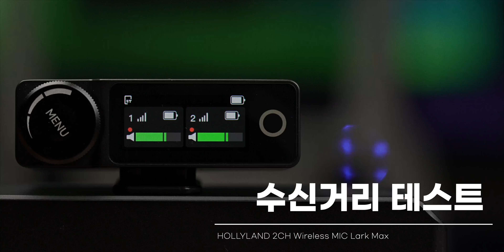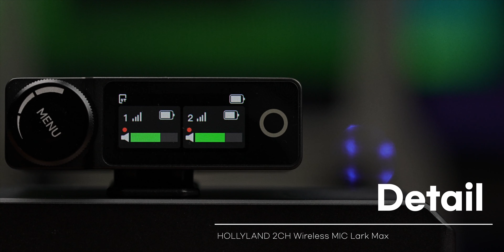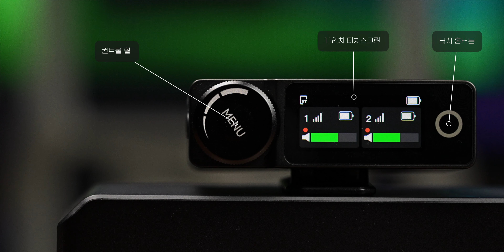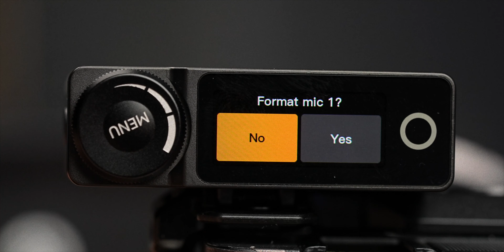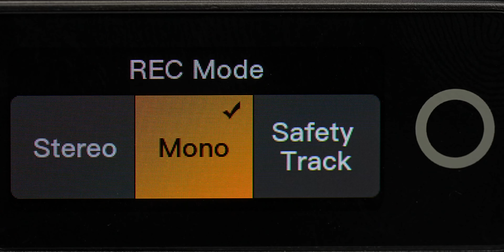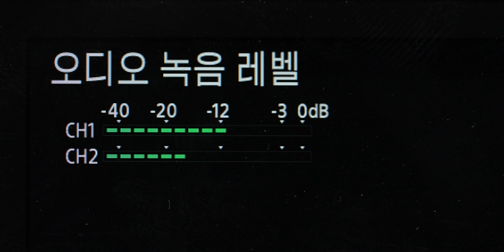Hollyland 2채널 무선마이크 Lark Max [수음질은 동급최강]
🙏🏻 쿠팡에서 구입하고 푸우작가 채널 응원하기
(링크로 구매하시면 저에게 일정액의 수수료가 들어오고 채널 운영에 도움이 됩니다. 가격은 동일합니다.)

* LARK MAX 구매링크
HOLLYLAND 공식 수입원 CINEMALL

0:00 소개
0:25 2채널 무선 마이크
1:00 퀵가이드
1:33 수음질 테스트
2:29 수신거리 테스트
4:57 Detail
7:30 Function
9:11 총평

푸우작가가 쓰는 음악 & 템플릿 & 악세사리가 궁금하다면?

(링크로 가입시 30일 무료 사용가능)

(링크로 가입시 60일 무료 추가혜택)

 (구독 할인 50%)

* 이 영상은 홀리랜드 공식수입원 시네몰의 지원으로 제작되었습니다.
* 일체의 외부 간섭없이 개인 의견으로 만들어진 영상입니다.